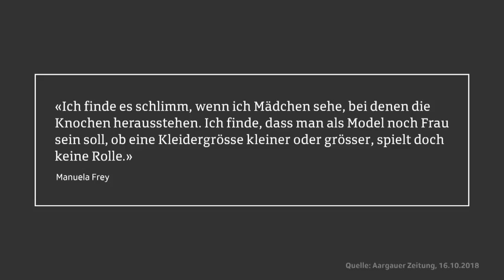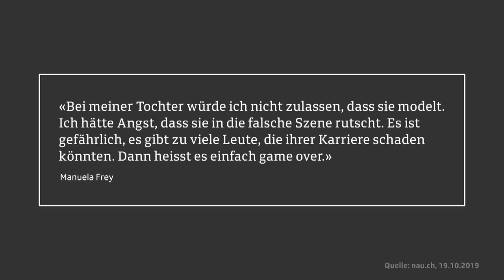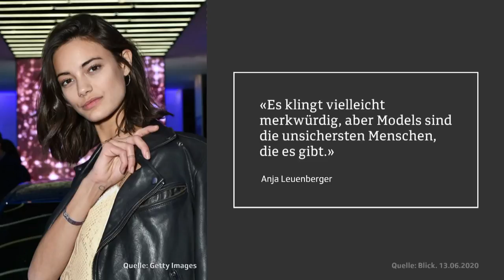SRF Gredig Direkt mit Model Manuela Frey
Dank Ausstrahlung, Talent und eisernem Willen wurde Manuela Frey zu einem der erfolgreichsten Model-Exporte der Schweiz. Wie erlebt die normalerweise in New York lebende Aargauerin das Corona-Exil in ihrer Heimat? Nimmt sie momentan auch Urlaub von den Schattenseiten ihrer Arbeit?

Mit dem Sieg am nationalen Elite Model Look Contest begann 2012 für die erst 15-jährige Manuela Frey eine glamouröse Model-Karriere. Mittlerweile gehört die Aargauerin zu den gestandenen Grössen auf den Runways der grossen Mode-Metropolen New York, Paris oder Mailand.

Doch auf das gewohnte Leben im Scheinwerferlicht muss die 24-Jährige momentan verzichten. Corona hat die Modebranche umgekrempelt. Wie blickt Frey mit etwas Abstand auf die schnelllebige, rastlose und oberflächliche Fashion-Welt?

Erstausstrahlung auf SRF Play am 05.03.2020